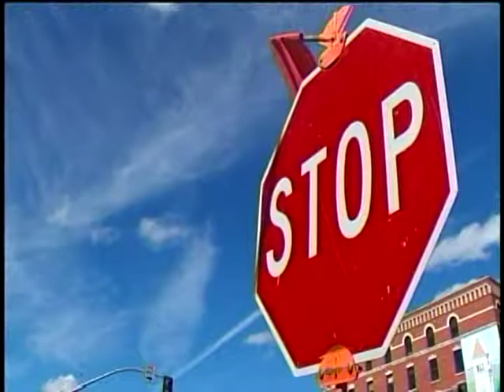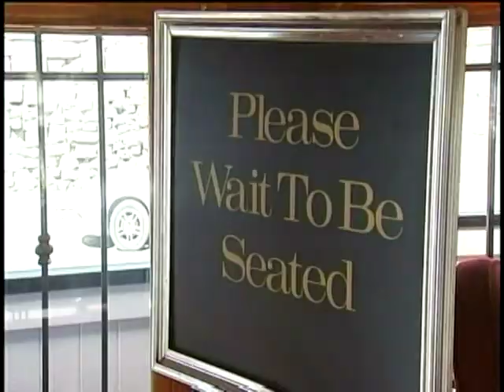Downtown construction mess getting messier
Thousands of drivers have found new ways to get around downtown Spokane, hoping to avoid the massive construction mess on Second Avenue. KXLY4's Tori Brunetti has the story.